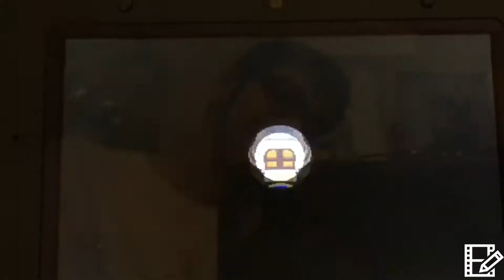New Super Mario Bros. 2 (3DS) - FINALE - World 6